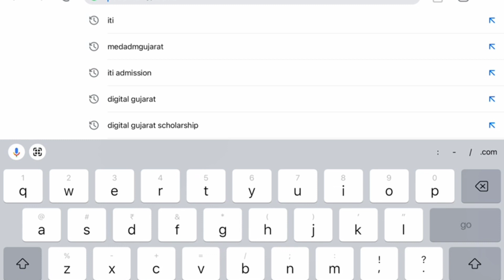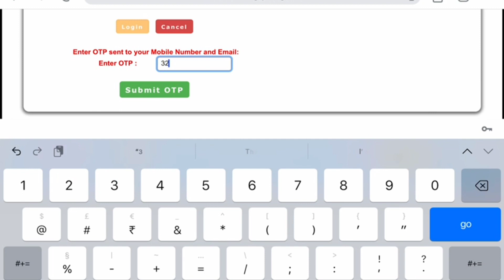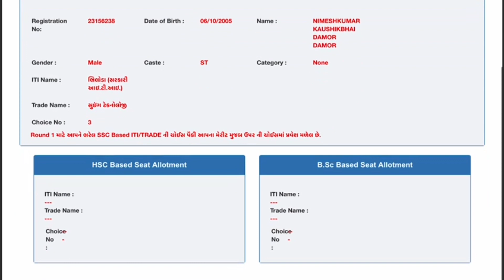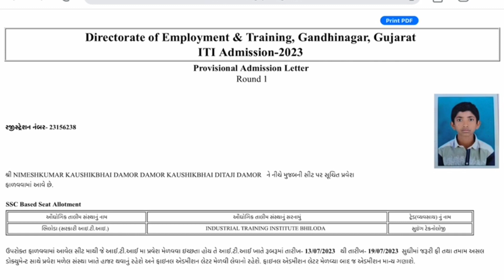ITI First Round Result Gujarat🔥| How to check ITI result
Your Query👇
iti result gujarat 2023
iti first round result how to check
iti nu result kai rite jovu
iti nu result kai rite mobile ma jovu
iti gujarat trade
iti how to apply
iti login
iti forgot password
iti no password kai rite badlavo
iti ma admission kai rite levu
iti forgot password
iti admission gujarat 2023
iti first round result
iti na result ni print kai rite karvi
iti result our
iti latest mews
iti trade
iti trade
iti admission letter download
iti admission